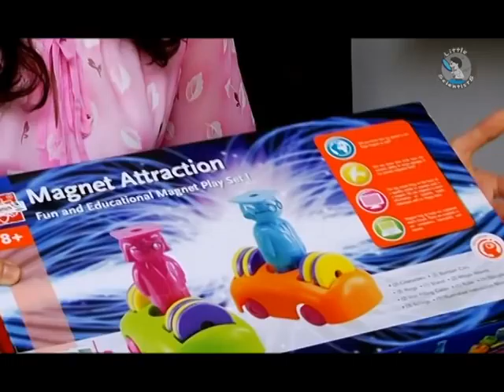Magnet Fun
Children love to play.  Let's get them excited with simple science activities.  As they play and explore, they will learn.  Here are a few creative science ideas that you can do with the children and at the same time, learning the properties of magnet.  You will be able to create magnet powered car and have fun car racing with them.

If you are looking for high quality science educational toys, you may want to consider the Magnet Attraction Set that is recommended here.  It is the hot selling item and very suitable for children as young as 2 years old!  Great for birthday gift too!

" We  PLAY,  We  EXPLORE,  We  LEARN "              LittleScientistS.com